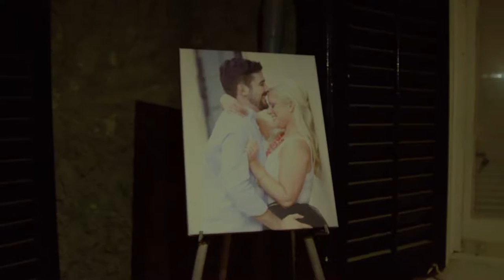Julian and Sarah's Highlight Film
Julian and Sarah were married at Magnolia Plantation in Charleston, SC. New Morning Weddings provided the videography for their event. To find out more about our videography services